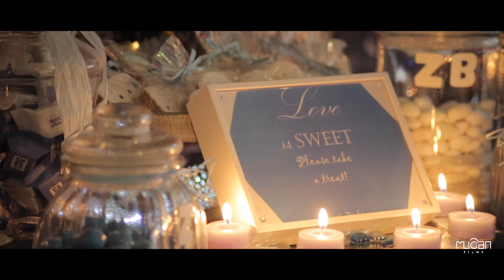Zehra + Brahim - Wedding Trailer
WEDDING TRAILER

@instragam/mucanfilms